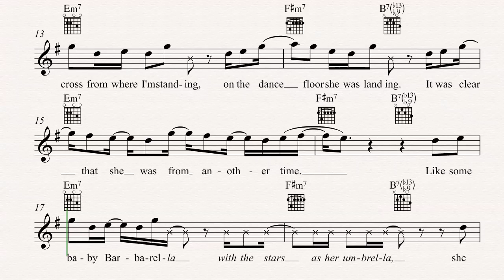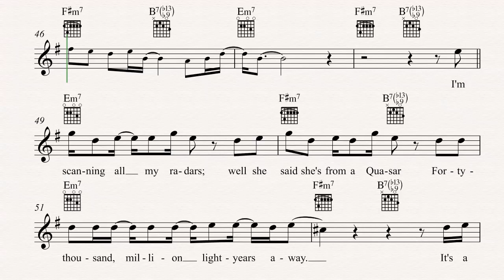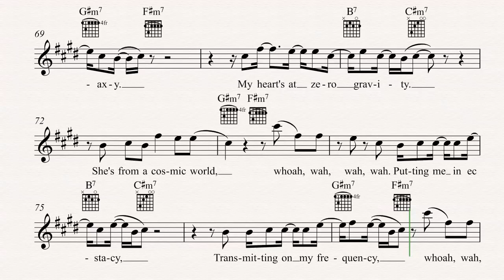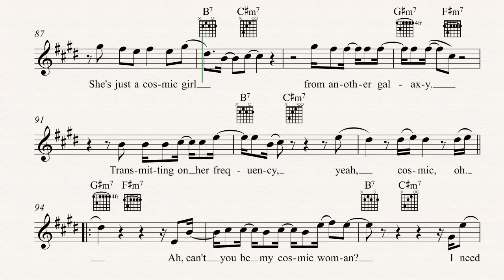Guitar - Cosmic Girl - Jamiroquai Sheet Music, Chords, & Vocals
Guitar sheet music, chords, and vocals of Cosmic Girl - Jamiroquai
   Learn to play Cosmic Girl Sheet Music and play along!